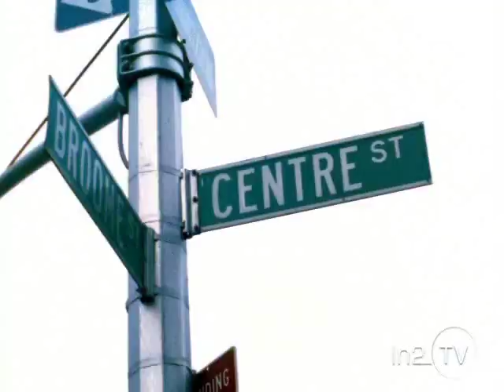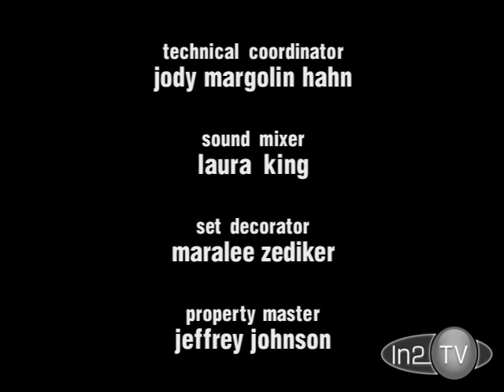Off Centre S01E10 Guys Gone Wild